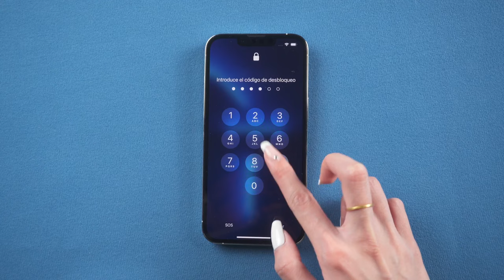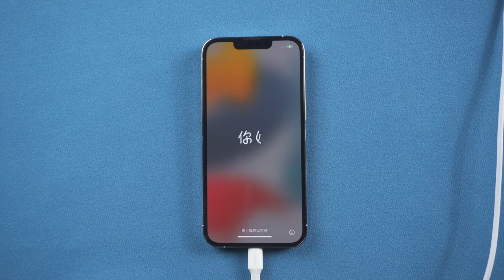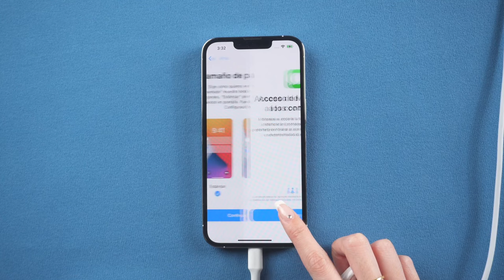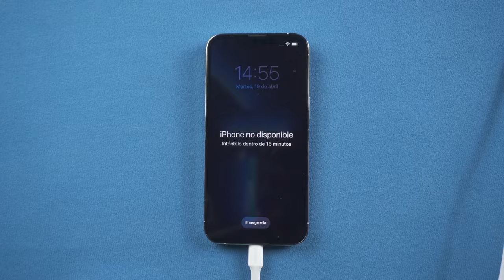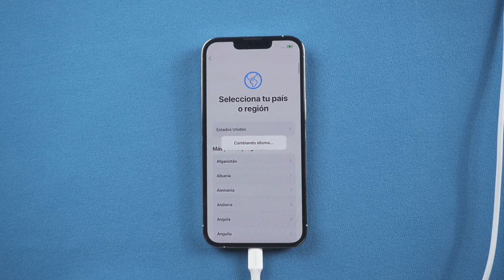¡Revelado! Cómo Desbloquear un iPhone 2024 ¡SOLUCIÓN Sin Saber la Contraseña!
Olvidaste el código de seguridad de tu iPhone, iPad o iPod? Mantén la calma, hay una manera de acceder a un iPhone bloqueado sin clave ni huella ni iTunes. y aquí te la vamos a explicar paso a paso.
👉🏼 Lee este artículo detallado de Cómo desbloquear un iPhone sin saber la contraseña：

😆Iniciar sesión gratis con una nueva Apple ID.
😆Desbloquear permanentemente el bloqueo de activación de iCloud (a menos que realice un restablecimiento de fábrica).
😆Quitar totalmente el bloqueo de activación del propietario anterior.
😆No necesitará preocuparse por perder el iPhone bloqueado de iCloud cuando decida no usarlo.

0:00 Introducción
0:30 Forma 1: desbloquear iPhone con Tenorshare 4uKey
2:50 Forma 2: quitar iPhone sin contraseña con iTunes

📖 Guía relacionada: Guía de 4MeKey: Cómo quitar bloqueo de activación iCloud

⚠Aviso importante:
1. Este video es sólo con fines educativos para mostrar a los usuarios cómo recuperar el acceso a su propio dispositivo cuando olvidan sus contraseñas.
2. 4uKey borrará todo el contenido y la configuración del dispositivo al igual que iTunes.
3. Puedes restaurar tu dispositivo desde una copia de seguridad después del desbloqueo si tienes copias de seguridad almacenadas en iCloud o en tu ordenador.
4. 4uKey no puede obtener acceso a las credenciales, comprometer los datos personales o causar daños graves a terceros. No intentes violar las directrices de la comunidad de YouTube.